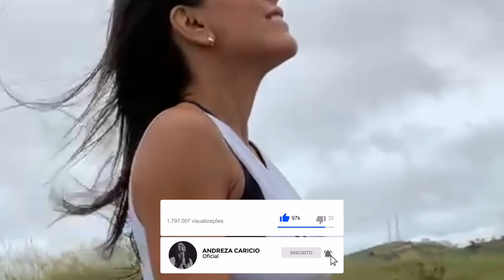O vazio - Momento com Deus #09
🔆Não esquece de deixar o seu comentário!

💜 Para ter um acesso INCRÍVEL aos meus conteúdos, como:
📲 Vídeos exclusivos e histórico de outros vídeos temporários!
🎥 Acesso a todas as lives passadas na íntegra!
💬 Destaque seu comentário nos comentários dos vídeos!

Faça parte do nosso Exército do Bem!

‼️LINKS IMPORTANTES!